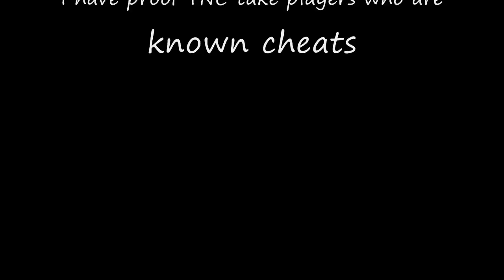NTW online commentary Response to BSA Risquard Huntsman being accused of cheating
Hi guys i will put links to conversations and to videos here take a look i would like everyone to comment but please do so politey and no name calling or childish behaviour please.

Warcry - Capitain T-bone (conversation)

Original video

my profile

enjoy the laughs
RAT